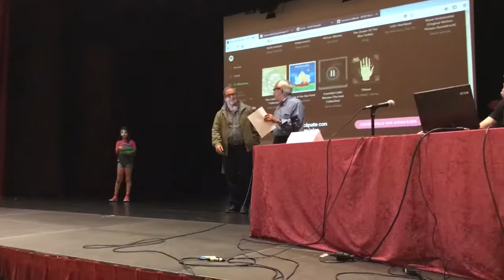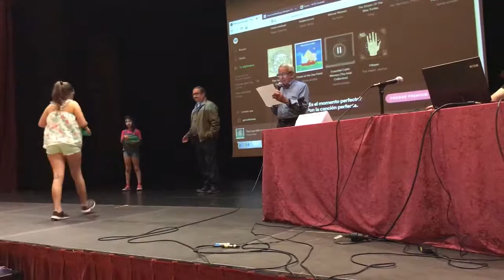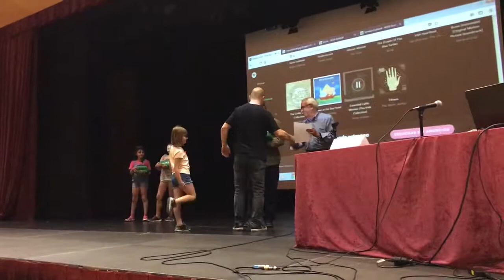Semana Cultural ACEX 2018 3/7